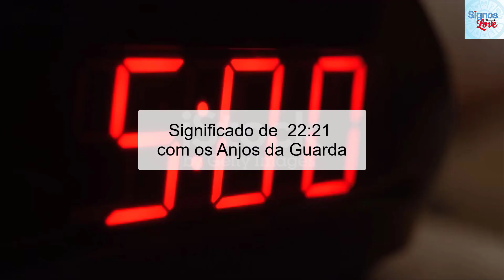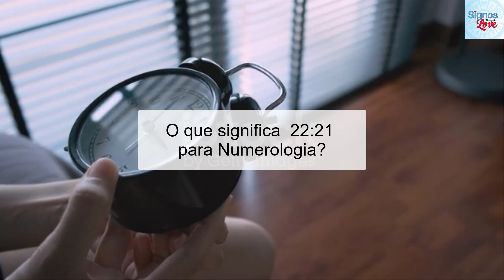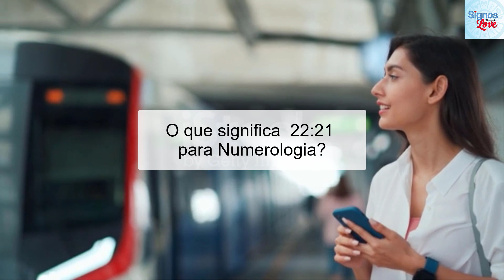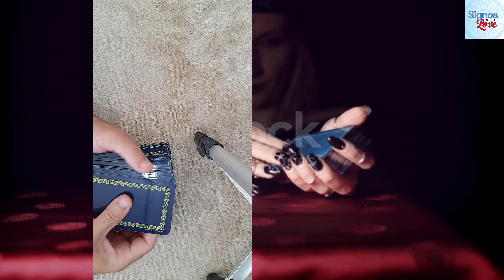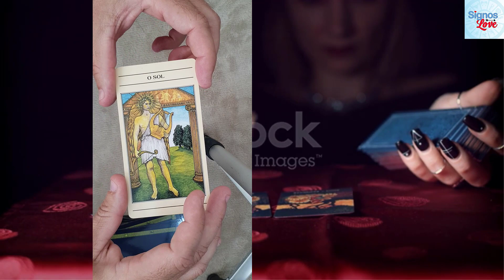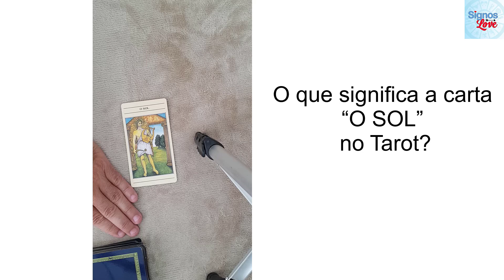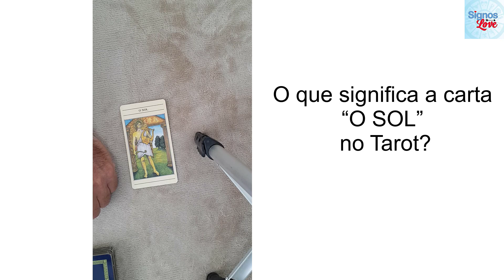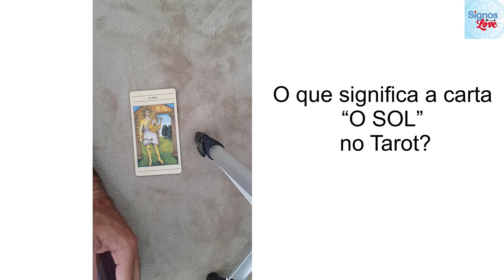🕗 Significado das Horas Exatas 22:21, Significado das Horas Iguais 2221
Qual o significado da hora tripla 2221
Significado das horas exatas 2221
Significado 2221 no amor
2221 significado espiritual

[00:00] Significado da Hora 22:21
[02:05] Significado de 22:21 para Anjos da Guarda
[05:26] O que significa 22:21 para Numerologia?
[07:42] Qual Carta de Tarot representa 22:21

qual significado de 22:21 para seu dia a dia, tem algo de bom vindo até você?

significado do universo para você que viu 22:21 minuto qual mensagem do seu anjo da guarda para você neste momento?

qual carta de tarot represente essa hora, sim eu vou fazer uma leitura de tarot para vc encima desse hora 22:21 minuto

Você acabou de verificar a hora e viu a hora “22:21” em seu relógio? Você pode ter sentido um frio na espinha porque não foi a primeira vez que o viu, e pode ter tido a sensação de que esta hora tem grande importância. Pode haver uma ou várias razões pelas quais você percebeu esta hora regularmente.

Significado de 22:21 com os Anjos da Guarda

Ao usar a hora do espelho triplo 22:21, o anjo da guarda Habuhiah, que é seu patrono e protetor, está lhe dizendo que ele o ajudará a realinhar seus desejos para interromper a turbulência interna que está causando uma desconexão entre o que você deseja, o que você fazer e o que você é.

Não se esqueça de que a discrepância entre os pensamentos, sentimentos e ações de uma pessoa pode fazer com que ela se sinta deslocada, como se estivesse levando uma vida dupla em vez de ser o seu verdadeiro eu.

Habuhiah também está lhe dizendo que aumentará sua capacidade de descobrir com rapidez e precisão como os outros estão se sentindo.

Ele está lhe dizendo que oferece sua energia para ajudá-lo. Você é uma pessoa de mente aberta e curiosa que sempre quer aprender coisas novas e descobrir diferentes modos de vida. Ele está indicando que irá protegê-lo da ignorância, falta de conhecimento e sabedoria, etc.

Através da hora do espelho triplo 22:21, este anjo da guarda está lhe dizendo que ele lhe trará a cura, ao mesmo tempo em que o ajudará a entender as leis do divino. Ele é capaz de harmonizar seu corpo e ajudá-lo a entender o que é naturalmente bom para você.

Mas mais do que isso, ele também lhe dará uma grande sensibilidade para com os outros. Ele é uma fonte valiosa de apoio na manutenção da saúde e na cura de várias doenças.

O que 22:21 significa em Numerologia?

Quando associada à hora do espelho triplo 22:21, a numerologia angélica do número 43 traz boas vibrações repletas de vitalidade. Com esse número, você verá como é fácil atingir seus objetivos e progredir em seus empreendimentos.

Este número promove a criação, bem como ideias e ações originais, mas prepara para o inesperado e quaisquer problemas que possam surgir.

O número 43 também ajuda a aumentar sua confiança, coragem e inventividade, e você sabe que precisará dessas habilidades para superar todos os obstáculos que aparecerem em seu caminho.

Você poderá prosperar nos campos da moda e da arte, mas também deve saber que esse número esconde um lado enigmático relacionado a investigações, mistérios e ocultismo.

Este número de anjo sugere que, no nível emocional, você vive sua vida com felicidade e amor; você experimenta uma vida alegre no coração de sua casa. No entanto, também avisa que existem algumas desvantagens também.

Os aspectos negativos desse número incluem: abuso, obstáculos para alcançar a felicidade e preocupações materiais. Você deve ter cuidado com isso.

Em conexão com a hora do espelho triplo 22:21, a numerologia por trás do número 43 apóia as atividades espirituais, bem como sua própria vida interior e espiritual.

2221 significado,
22:21 significado,
hora 2221 significado,
hora 2221 significado espiritual,
significado numero 2221,
2221 significado no amor,
significado da hora 2221,
anjo 22:21 significado,

​​​​🔻⬇ Conecte-se comigo ⬇🔻
👦🏻|Criador: @soudelondrina
✉ Parcerias e Publicidade via DM